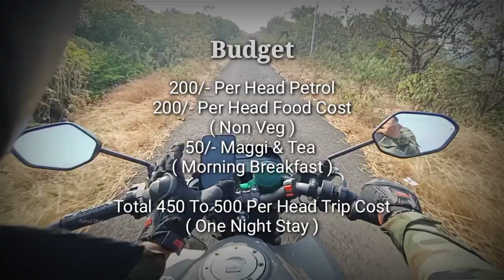Rayling pathar Camping, One Night Stay 24 - 25.03.2021 रायलिंग पठार कॅम्पिंग